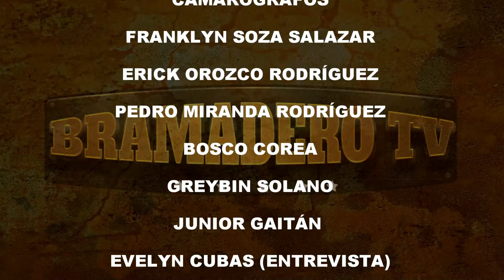RESUMEN DE LAS MEJORES MONTAS DEL 2023 #1